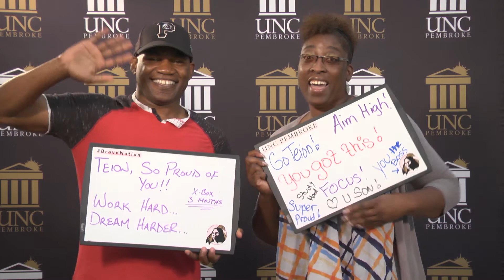Video Pen Pal 2017022561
Find your Video Pen Pal easily in the thumbnails on our Vimeo Page, Vimeo.com/UNCP

Parents, families, and friends of UNCP incoming freshmen 2017 send their love and support to the newest members of BraveNation !